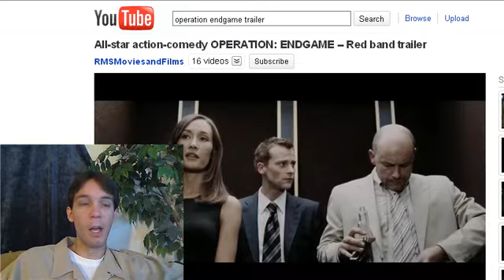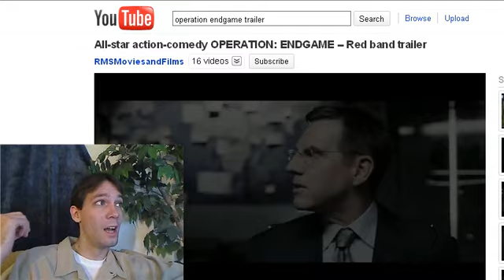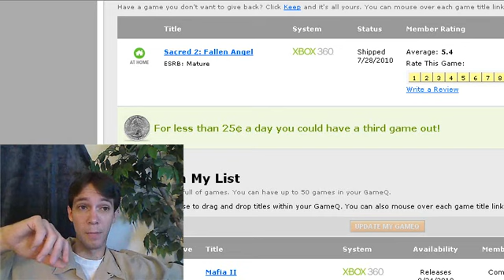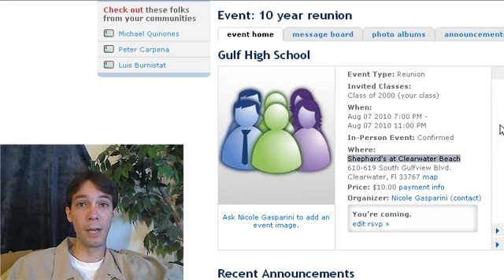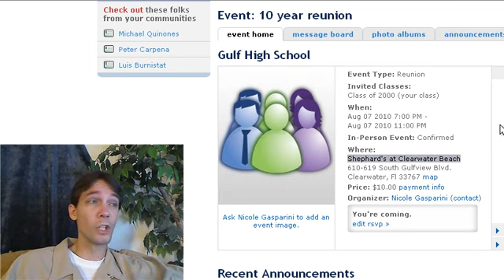August 1, 2010 Relaxing Weekend Ramblings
I discuss Pasco/Hillsborough vibes, Tampa exploration, wedding cake, and movies Kick Ass, Operation Endgame, and Batman: Under the Red Hood.